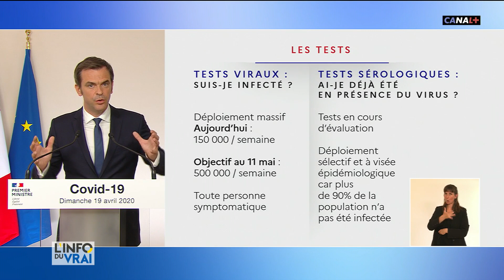Tests du covid : les machines d'analyses sont chinoises mais les laboratoires français se mobilisent